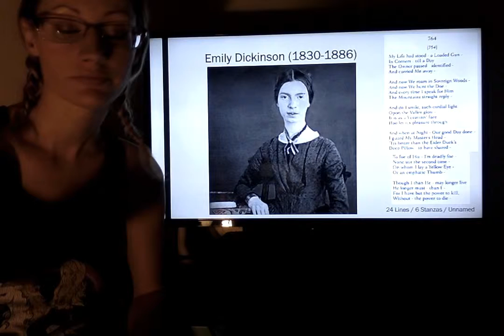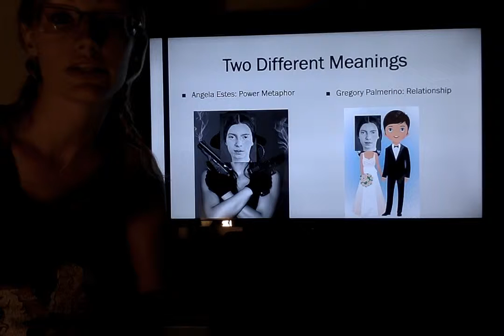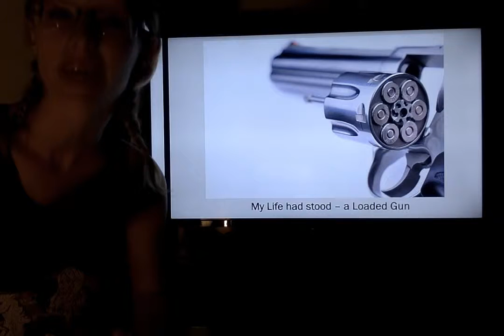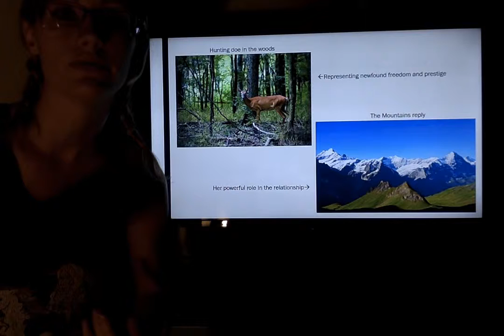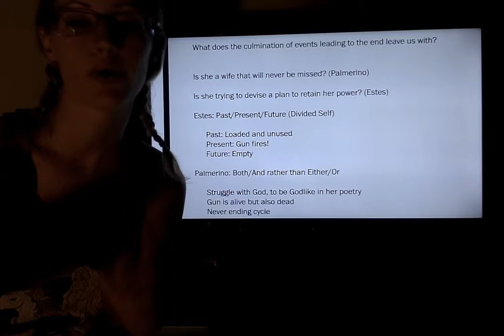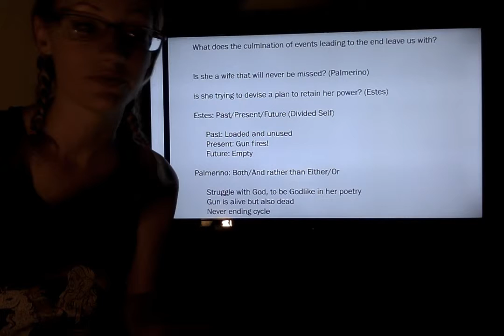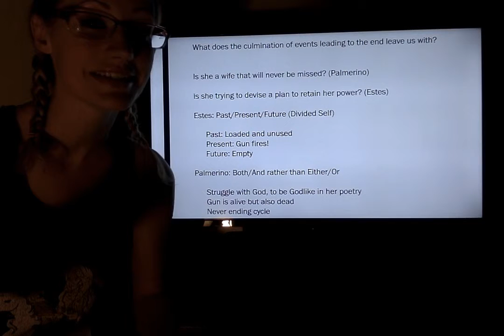Emily Dickinson Loaded Gun Presentation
Something I did for my American Literature class.